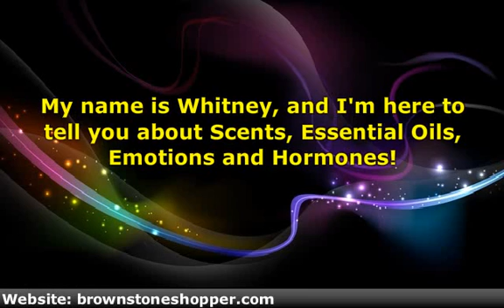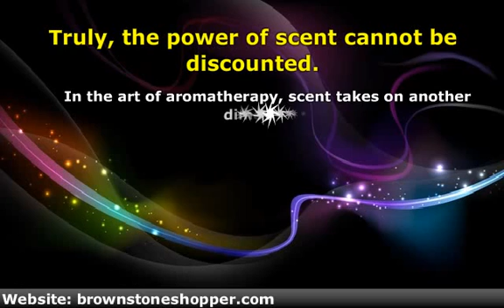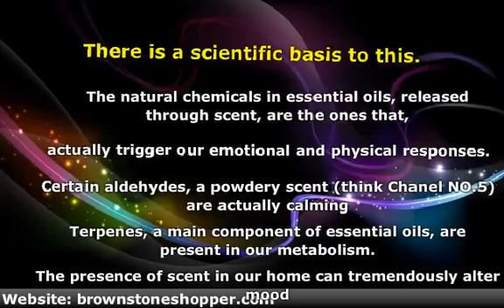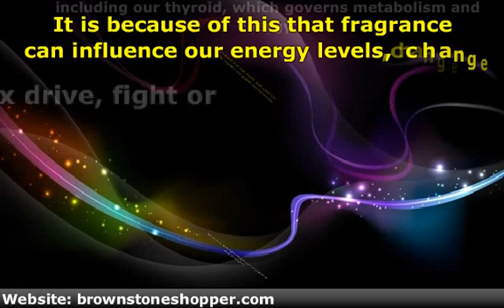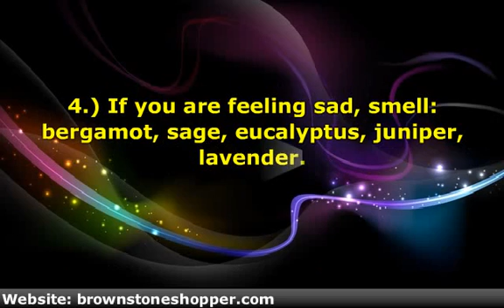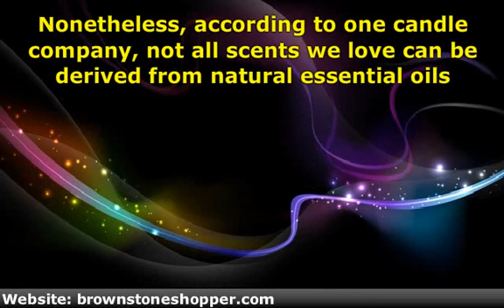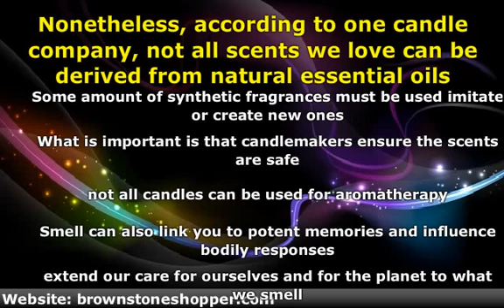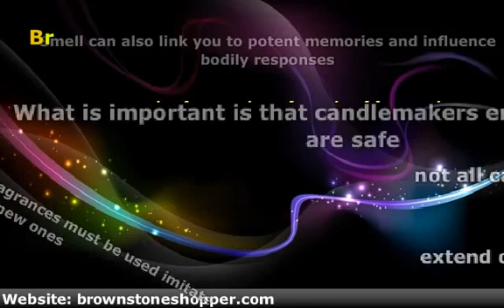Scents, Essential Oils, Emotions and Hormones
The link between scent and emotions has been attributed to the fact that our body's scent center in the brain, called the olfactory bulb, is intrinsically connected to where our emotional memories are stored. Emotion and memory are linked through the sense of smell and have the ability to transform a space and alter mood.